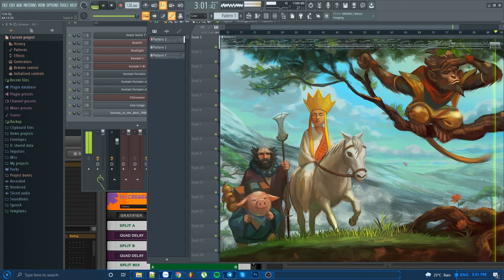Journey to the west (Djent Cover)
[Screen Recording]